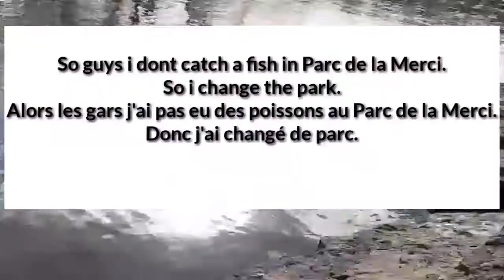Montreal Fishing, Catfish and Walleye. Pêche a Montreal. Le barbu et le beau doré.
Parc de la Merci: 962 Boulevard Gouin O, Montréal, QC H3L 1K8, Canada.

Île de la Visitation: Boulevard Gouin E Montréal QC H2B 1X7.